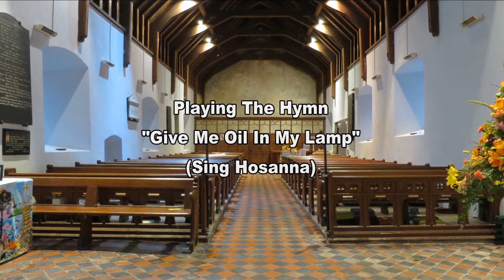Give Me Oil In My Lamp (Sing Hosanna) St Cenydd's Church Llangennith, Gower Peninsula Swnasea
Went over to St Cenydds Church in Llangennith on the Gower Peninsula in Swansea this past Wednesday to do some videos for your enjoyment.

The Organ here at Llangennith Church is a J W Walker Postive Organ from 1970 with 4 Ranks of Pipes the full NPOR listing is here:

For my 5th video I'm playing the Hymn "Give Me Oil In My Lamp" (Sing Hosanna)

Many thanks
Rob